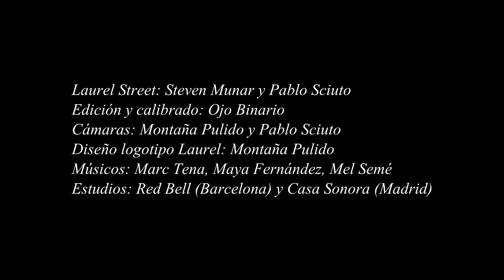Laurel Street - Laurel Street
Laurel Street is the first single of the new EP from Laurel Street band.

Laurel Street is a folk band with a 60's & 70's feeling, created by Pablo Sciuto & Steven Munar.

Credits:

Sound:

Recorded in Casa Sonora (Madrid) and in Red Bell (Barcelona) studios in 2014.

Videoclip:

Directed by: Pablo Sciuto & Montaña Pulido.
Camera Direction: Montaña Pulido & Pablo Sciuto.
Edited by: Casa Sonora & Emepece Studio.

Recorded in Barcelona & Madrid in 2014.

¡Otros canales súper interesantes!

SoPopMusic es el canal dedicado a la música pop en general. Podrás redescubrir los clásicos del pop (pop de los 60, pop de los 70...) y también disfrutar de las últimas novedades.